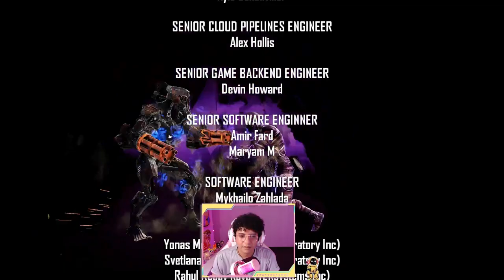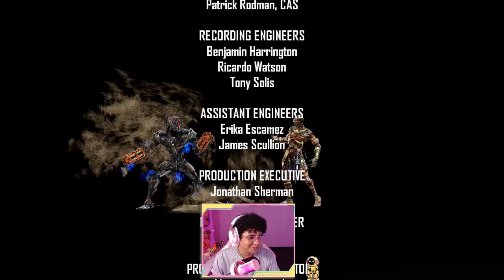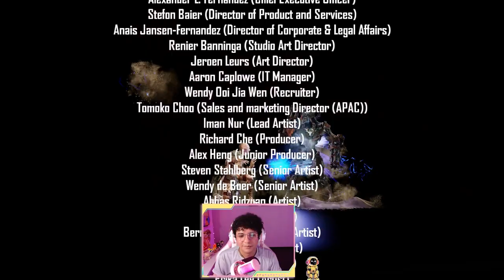Conhecendo KI - KILLER INSTINCT​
⭐ Eu quero o corpo da Orchid ⭐

✨ Editado por mim ✨

🎵 Músicas utilizadas 🎵
Deoxys Beats - Ｖｅｎｕｓ